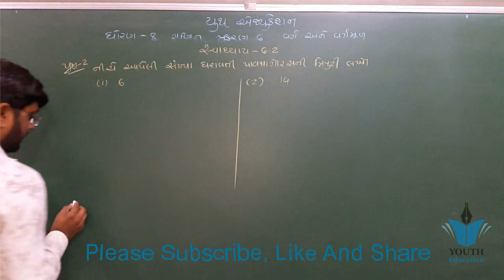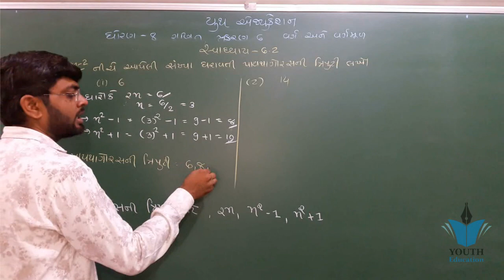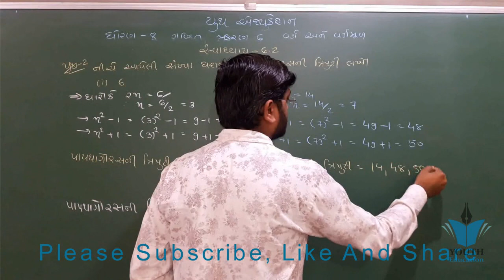std 8 maths ch 6 ભાગ 4 (સ્વા 6.2 Q-2(1,2)) ધો 8 ગણિત પ્ર 6 વર્ગ અને વર્ગમૂળ : By - Bhavin Dudhat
Youth Education

Squares & Square Root Ex 6.1 Q 1 - NCERT Class 8th Maths Solutions

Maths Square and Square Roots part 1 (Introduction) CBSE Class 8 Mathematics VIII

Chapter 6 Squares & Square Root
Chapter 6 - Squares and Square Roots - NCERT/CBSE Class 8th
Squares & Square Root Ex 6.4 Q 1 - NCERT Class 8th Maths Solutions

Squares & Square Root Ex 6.1 Q 9 - NCERT Class 8th Maths Solutions

8 Maths NCERT Solutions Chapter 6 1 IN HINDI Squares and Square Roots Class VIII

Square and Square Roots Maths Mathematics Class 8
Squares & Square Root Ex 6.3 Q 5 - NCERT Class 8th Maths Solutions

Square Root in 2 Seconds TRICK | Speed Math Tricks [ in Hindi ]

Squares & Square Root Ex 6.1 Q 4 - NCERT Class 8th Maths Solutions

2018 Multiply Short Tricks for Fast Calculation| Multiplication Short Trick Hindi| DSSSB TGT PGT SSC

9th Maths Chapter 6 Part 3 Lines and Angles in Hindi

How to find square root class 8th ex. 6.4 Q. no 1 ka A part. ncert. Hindi/English

Squares & Square Root Ex 6.1 Q 2 - NCERT Class 8th Maths Solutions

Squares & Square Root Ex 6.1 Q 3 - NCERT Class 8th Maths Solutions

CBSE Class 8 Mathematics Squares and Square Roots S-1, NCERT Solutions

ex 6.1 class 9 chapter 6 Lines and angles

Squares & Square Root Ex 6.4 Q 5 - NCERT Class 8th Maths Solutions

Triangles Chapter 6 Exercise 6.4 (part 1) class 10 maths NCERT || Math Tutor

Squares & Square Root Ex 6.2 Q 2 - NCERT Class 8th Maths Solutions

Exercise 6.3 - Question 1 NCERT/CBSE Solutions for Class 8th Maths (Squares and Square Roots)

Squares & Square Root Ex 6.2 Q 1 - NCERT Class 8th Maths Solutions

Exercise 6.4 - Question 1 NCERT/CBSE Solutions for Class 8th Maths (Squares and Square Roots)

Squares & Square Root Ex 6.3 Q 6 - NCERT Class 8th Maths Solutions

Squares & Square Root Ex 6.3 Q 7 - NCERT Class 8th Maths Solutions

Class 8th Maths Ch 6. Polygon Ex 6.1 Basic Formulas

100. JSC Math Chapter 6.1 (Part-2) ll Class 8 Math Chapter 6 ll Eight Math Chapter 6

Squares & Square Root Ex 6.1 Q 7 - NCERT Class 8th Maths Solutions

Exercise 6.1 - Question 2 NCERT/CBSE Solutions for Class 8th Maths (Squares and Square Roots)

Squares & Square Root Ex 6.4 Q 6 - NCERT Class 8th Maths Solutions

Exercise 6.2 - Question 2 NCERT/CBSE Solutions for Class 8th Maths (Squares and Square Roots)

Squares & Square Root Ex 6.4 Q 4 - NCERT Class 8th Maths Solutions

8 Maths NCERT Solutions Chapter 6 4 IN HINDI Squares and Square Roots Class VIII

Squares & Square Root Ex 6.4 Q 3 - NCERT Class 8th Maths Solutions

Maths Chapter 6 Squares and Square Roots

Understanding quadrilateral:Class 8 maths chapter 3.3-Q.5,6,7,8 solution s by Free M Education

Exercise 6.3 - Question 4 NCERT/CBSE Solutions for Class 8th Maths (Squares and Square Roots)

CLASS 8 VIII MATHS CHAPTER 6 Squares and Square Roots NCERT CBSE HINDI Part 1

Class 8th Maths Ch 6. Polygon Ex 6.1 Q. No. 4, 5, 6, 7 & 8

Triangle and its Properties Ex. 6.1 Introduction - NCERT Class 7th Maths Solutions

CLASS 8 VIII MATHS CHAPTER 6 Squares and Square Roots NCERT CBSE HINDI

ex 6.1 class 9 question 3 chapter 6 lines and angles

Squares & Square Root Ex 6.3 Q 4 - NCERT Class 8th Maths Solutions

Class 8th Maths Ch 6. Polygon Ex 6.1 Q. No. 5, 6, 7, & 8

Class 8th Maths Ch 6. Polygon Ex 6.1 Q. No. 4

Application of Derivatives, Maxima & Minima, Class 12 Maths Chapter 6, arvind academy, 6.5

Operations on algebraic expression| Class 8 Exercise 6A Question 1 - 8| RS Aggarwal|Learn maths

NCERT Class 9th Chapter 6 Lines and Angles - Maths SolutionsClass 8th Maths Ch 6. Polygon Ex 6.2 Q. No. 1, 2 & 3

Triangles | Chapter 6 Ex 6.4 Q - 8 and 9 | NCERT | Maths Class 10th

LINEAR INEQUALITY 6.1 CLASS XI QUESTION 1 TO 16 SOLUTIONS CBSE NCERT

Triangle and its Properties Ex 6.5 Q 1 - NCERT Class 7th Maths Solutions

APPLICATION OF DERIVATIVES | Class 12 MATHS NCERT Solutions | CHAPTER 6Linear equation in one variable: Class 8 maths chapter 2.4- Q.6,7,8,9,10 solutions

NCERT CLASS 8 MATH CHAPTER 6 EXERCISE-6.3(Q7&Q8)

NCERT CLASS 6 MATH CHAPTER 6 EXERCISE-6.3

NCERT 12 Maths Ex 6.1 hints & solutions (Part 1) Ch 6 Application of Derivatives